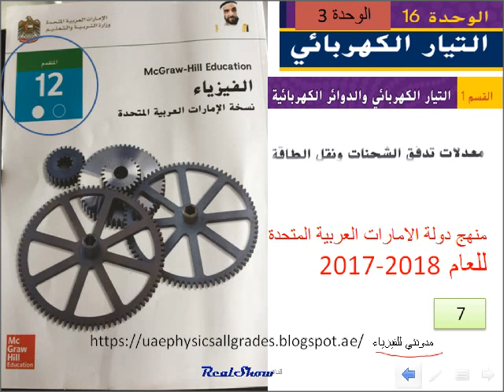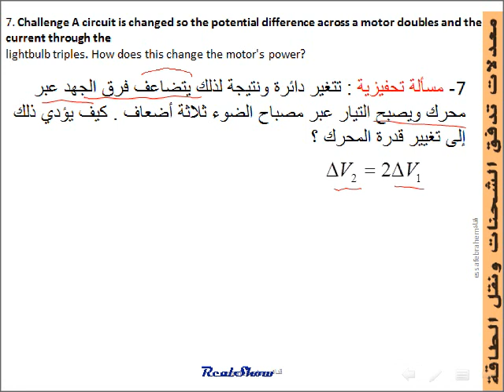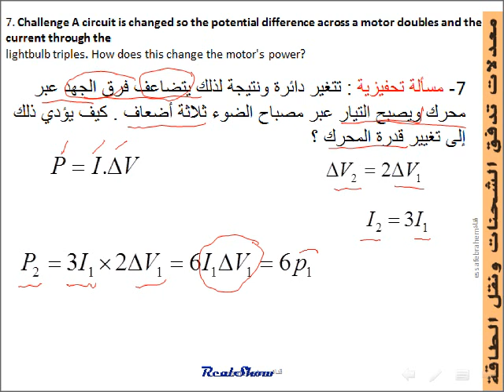فيزياء Mc Graw Hill التيار الكهربائي والدوائر الكهربائية م7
الوحدة16 التيار الطكهربائي electric curren
القسم 1-16 التيار الكهربائي والدوائر الكهربائية Power supply and electrical circuits
المقاومة وقانون أوم Resistance and Ohm's Law
7- مسألة تحفيزية : تتغير دائرة ونتيجة لذلك يتضاعف فرق الجهد عبر محرك ويصبح التيار عبر مصباح الضوء ثلاثة أضعاف . كيف يؤدي ذلك إلى تغيير قدرة المحرك ؟
7. Challenge A circuit is changed so the potential difference across a motor doubles and the current through the
lightbulb triples. How does this change the motor's power?